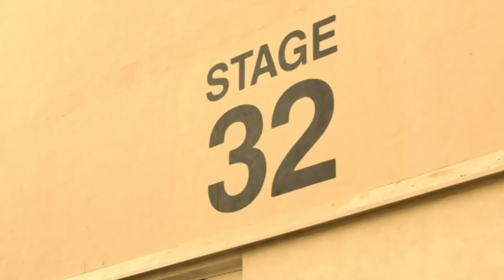Matt LeBlanc Gets Jealous | Episodes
Matt gets jealous when he finds out that his least favourite co star is being considered for movies.